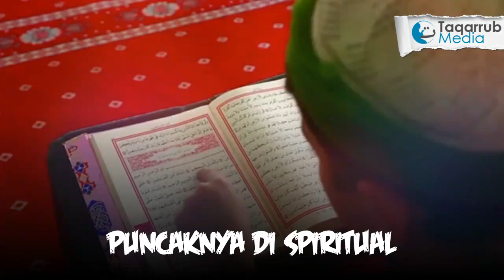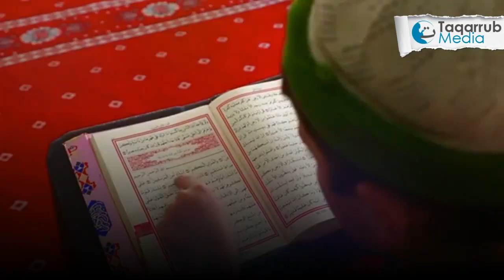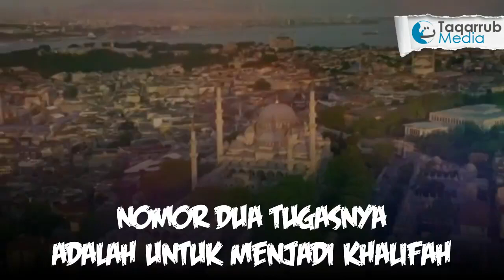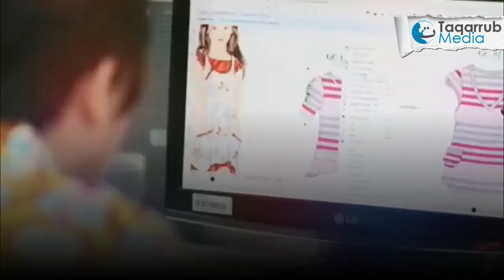BANYAK PENGUSAHA MELUPAKAN HAL PENTING INI ❗️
Banyak pengusaha melupakan satu prinsip penting ini, sampai-sampai mereka lalai dan disibukkan dengan aktivitas bisnisnya sehari-hari.

Apa sebenarnya tujuan bisnis?
Apa sebenarnya tujuan Allah menciptakan kita?

Tonton videonya sampai selesai, share ke sebanyak-banyaknya orang. Semoga jadi wasilah kebaikan banyak orang. Aaamiiin.